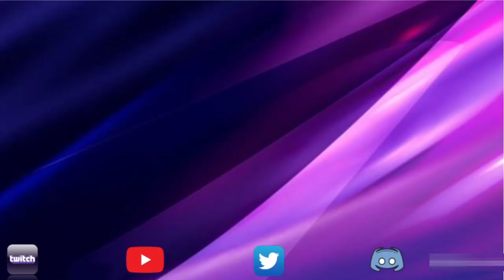Alliance War | Season 52 | War 10 | Marvel Contest of Champions